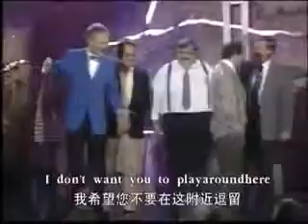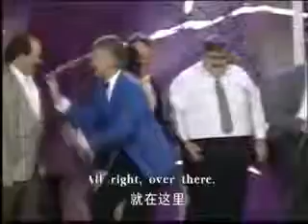Fastest pickpocket in the world!! Crazy!